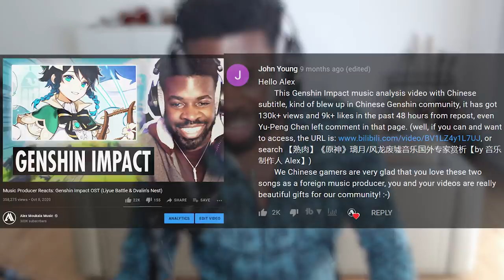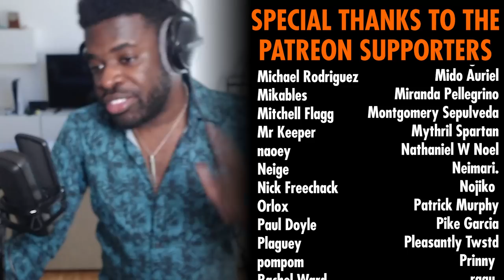Music Producer Reacts: Azhdaha Theme (Genshin Impact OST)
My First Listen Reaction & Analysis of Azhdaha's Battle Theme from Genshin Impact, as a Music Producer & Orchestral Composer.
By popular demand after my first Liyue Battle Theme video, I chose to finally give this one a go. All three phases.
Let's see what Yu-Peng Chen and the team at Hoyomix cooked this time!
▼TIMESTAMPS ▼
00:00 - Teaser
00:21 - Prologue - Ominous Monolith (Prologue)
02:24 - Phase 1 - Ode to Azhdaha
08:34 - Phase 2 - Rage Beneath the Mountains
17:15 - Is Azhdaha's Battle Theme any good?

▼CREDITS▼
- Composer: Yu-Peng Chen, HOYOMIX
- Game: Genshin Impact
- Genshin Impact Dancing Video: @NoEngrish
- All the Remixes in this video: me